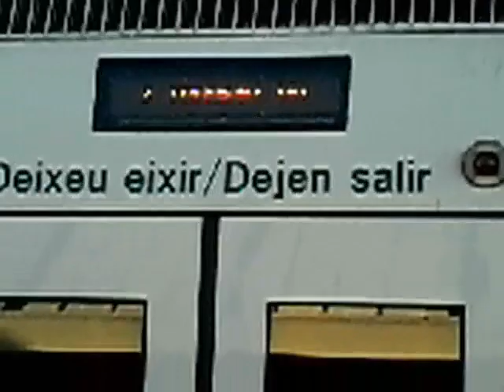Metrovalencia L7: 4355 in València Sud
To Torrent Av.